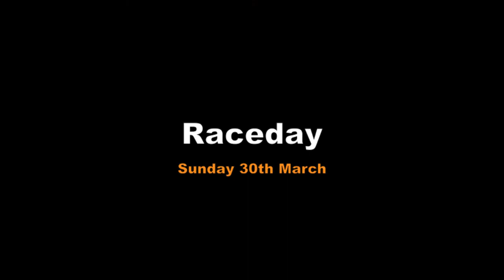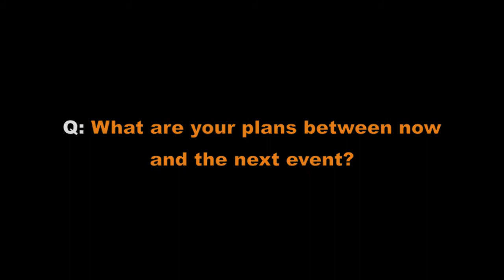Rotek Racing BTCC Brands Hatch 03-29-14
A report covering our first weekend in the 2014 Dunlop MSA British Touring Car Championship